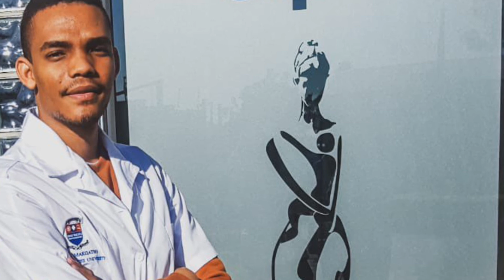Positioned For Purpose| Nathan van Wyk’s Testimony| Pointing You To Jesus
Today we hear Nathan’s testimony about how God moved him from Pietermaritzburg to Pretoria to reignite his love for music as a worship leader. He is now a lead backup vocalist and a worship leader.

The biggest lessons Nathan wants us to take from this video today are of patience and persistence, and the faithfulness of God.

Give this video a massive thumbs up, let’s turn the comment section into a praise section by commenting down below your testimony of Gods faithfulness and goodness!

**REMEMBER YOU ARE THE LIGHT OF THE WORLD, A CITY ON A HILL CANNOT BE HIDDEN- Matthew 5:14**

See you loves in the next video❤️